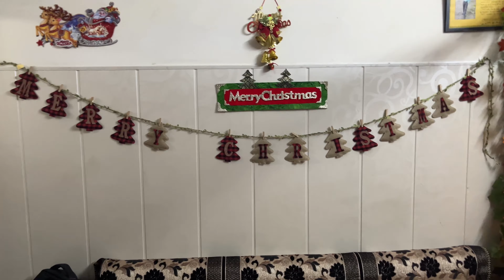Christmas Party 🎅 ladai ho gyi serious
Christmas Party 🎅 End mein ladai ho gyi serious 🤬